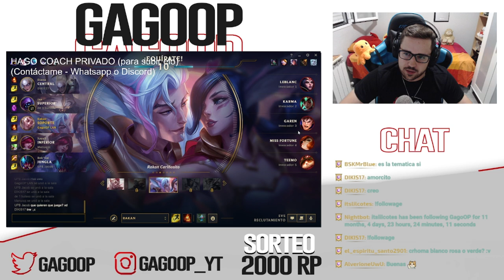👍 RAKAN S11 SUPPORT | (GUÍA - CÓMO JUGAR CON RAKAN) | RUNAS, OBJETOS, HABILIDADES, COMBOS | 11.21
GagoOP - Cómo jugar con Rakan S11 Support | Rakan 11.20 | Guía Rakan Temporada S11 | Guía Combos Rakan S11 (Mejores Runas, Build, Counters y Consejos) | Tier List Rakan | Trucos y Tips Rakan | Rakan Apoyo S11 | Rakan Brujería Invocar a Aery | How To Play Rakan S11 | Rakan lol (Rakan League Of Legends) | Rakan Support S11 Gameplay | Rakan Support Temporada 11 | Guide Rakan Support Season 11 en Español | Rakan Temporada 11 (Rakan Season 11). Rakan 2021. Rakan Parche 11.21 (Rakan Patch 11.21) Con sus Runas (Runes), Objetos (Build/Items), Hechizos de Invocador (Summoners) Extenuación y Prender (Exhaust and Ignite). Espero que os guste y ya haré algún "Rakan Montaje" (Best Rakan Plays). Rakan TFT | Rakan Teamfight Tactics | Rakan Runaterra (Rakan LoR) | Wild Rift Rakan ;)

🏆  PARA CONSEGUIR 2.000 RP (SIRVE PARA EUW/LAS/LAN) TIENES QUE :
2. LE DAS A "SEGUIR" Y ACTIVAS LA "CAMPANITA" PARA RECIBIR NOTIFICACIONES.
3. ATENTO A CUANDO HAGA DIRECTO, MÍRALO, Y ACUMULA "GAGO POINTS". CON 10.000 PUEDES CANJEARLOS PARA ENTRAR EN EL SORTEO DE 1.000 RP SOLO CON VER MIS DIRECTOS :D

★ Para ver Rakan Mid S11 | Rakan Top S11 | Rakan Jungla S11 | Rakan Support S11 | Rakan Adc S11 | CLICK AQUÍ ☛